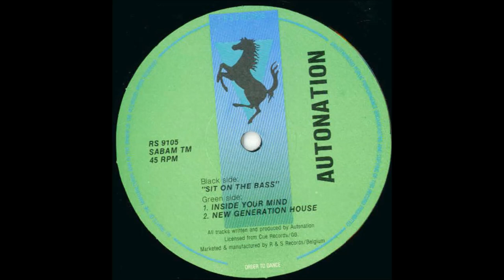Autonation - Inside Your Mind